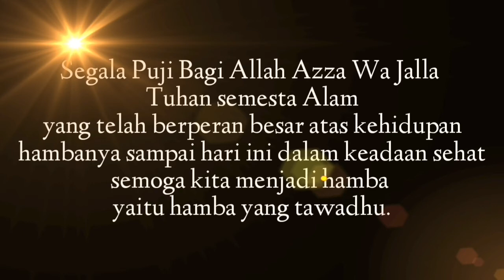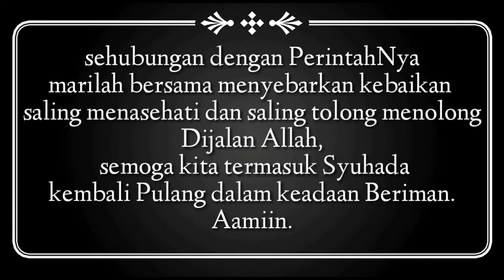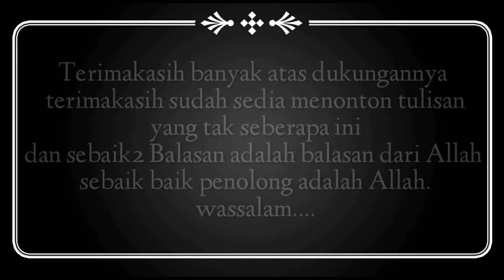Renungan Ustad Abdul Somad Kejar Dunia Kau tak dapat apa apa!? Manusia semuanya Tidur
Bismillah ..
Segala Puji bagi Allah SWT yang telah memberikan rahmat dan karunianya kepada kita semua Makhluknya dengan mengucapkan Alhamdulillah..
Shalawat dan salam kepada Rasulillah Nabi Muhammad SAW
Yang meninggalkan 2 Pedoman Hidup yakni Al quran dan sunnahnya (HADITS).agar selamat didunia maupun di Akhirat.

Dalam Hadits Rasulullah SAW bersabda :
"Sampaikanlah kebenaran dan kebaikan walau itu Pahit".

video kali ini Al ustad Abdul Somad,Lc.Ma menyampaikan Pesan Singkat yang Menyentuh Hati kita,menggerakkan Hati kita agar supaya Lebih takut kepada Allah Swt .

Penceramah          :   Ustad Abdul Somad
Music Instrumen  :   In My Dreams - Esther Abrami
                                  :   Remembering Her - Esther Abrami